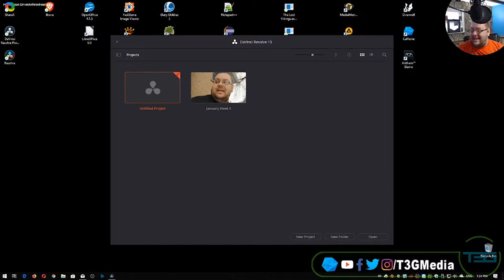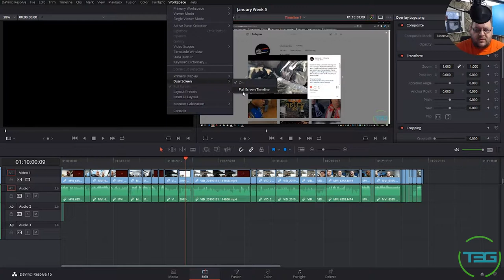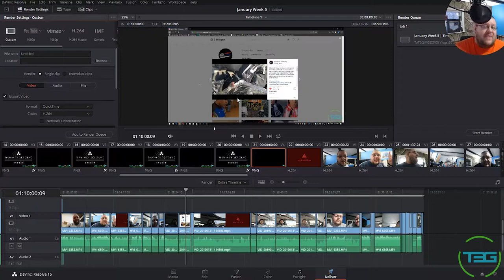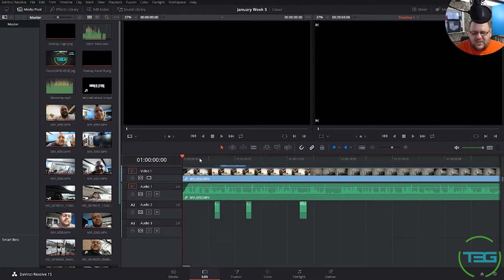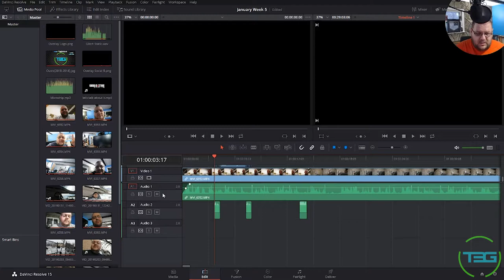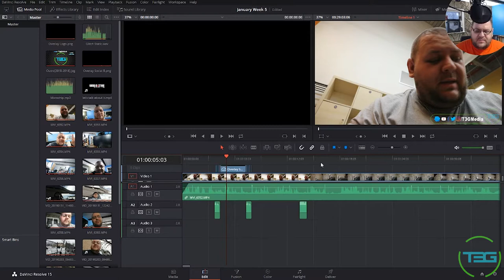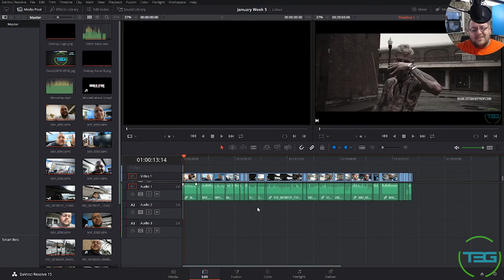DaVinci Resolve - as good as Premiere? | App Spotlight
A lot of talk about quitting Adobe Premiere made me want to give DaVinci Resolve a try to see how I like it.

OUR GEAR